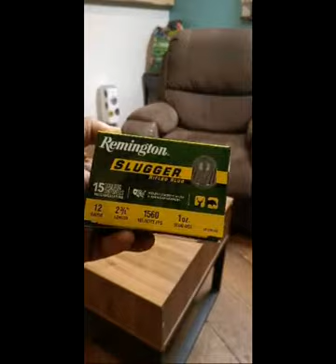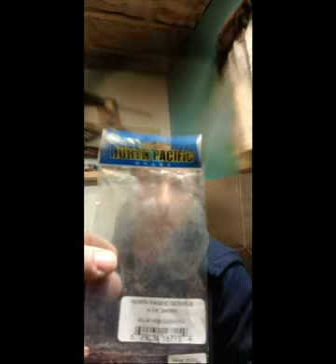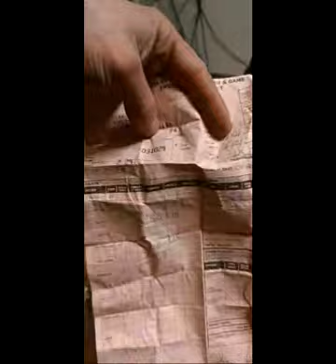GLACIER SHARK How To Thread Herring For Commercial Use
Tying hooks and threading herring baits for Mondays fishing trip.